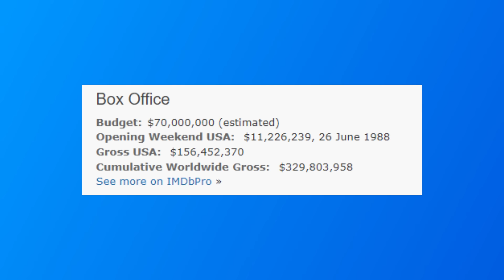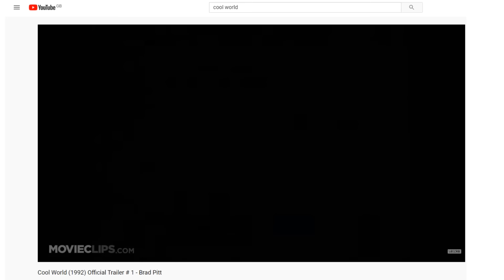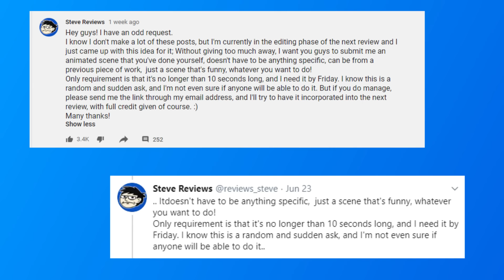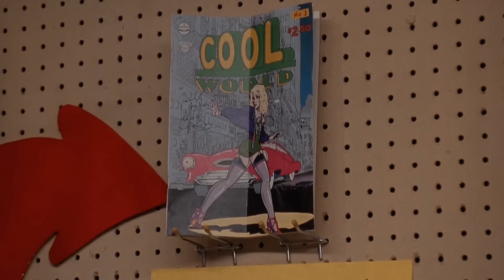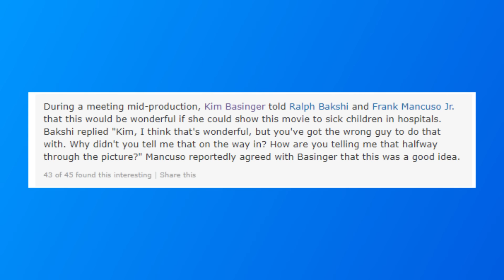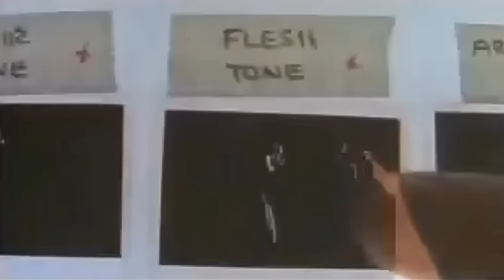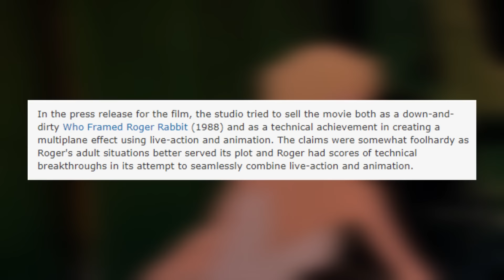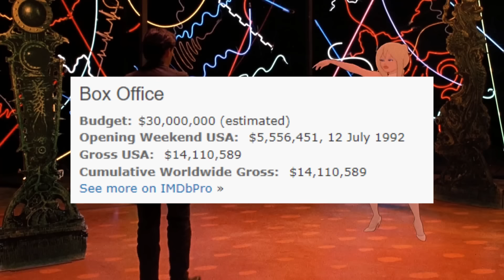Steve Reviews: Cool World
This week we take a look at the. interesting film Cool World. Similar to Who Framed Roger Rabbit as it stars a live action detective working with animated characters. Only a lot more. adult.